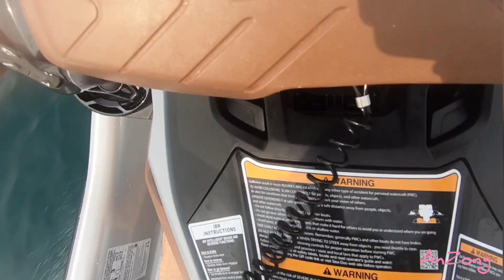Swimming with the Wild Seals in Sorrento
Because our big boat couldn't get close to the seals, we decided to take the jet ski back to swim with them.
For the last 3 years I've visited these wonderful wild fur seals. Watching them playing happily in their natural environment here make me so so so happy.
If you are visiting Melbourne, it's only 1.5 hours drive, and they are wild seals, you should come and pay them a visit.